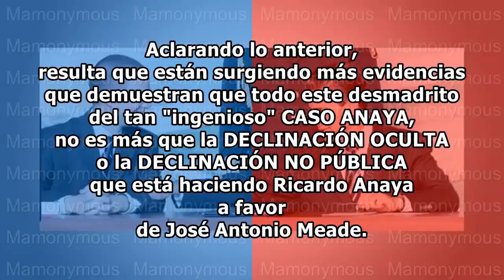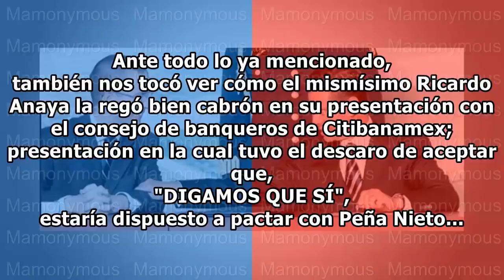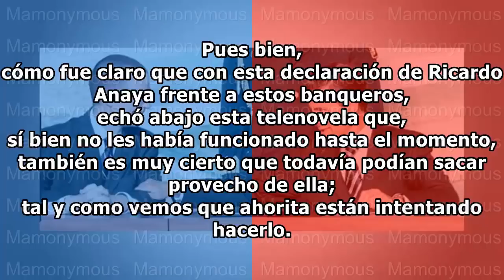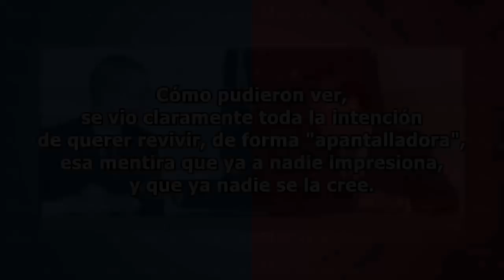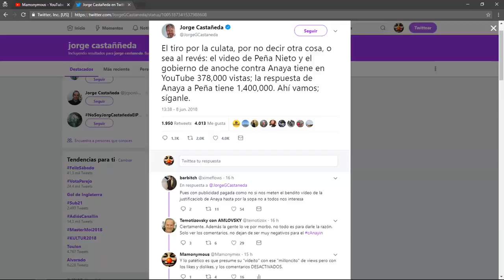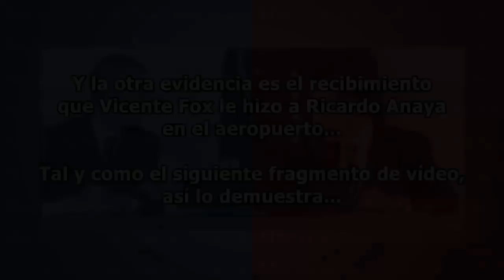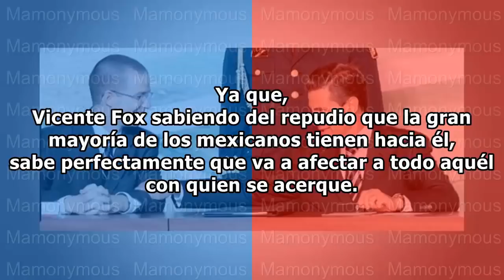¡URGENTE! El verdadero Caso de Ricardo Anaya!